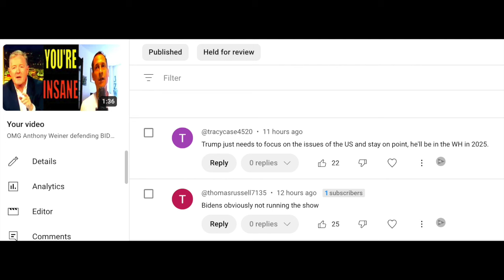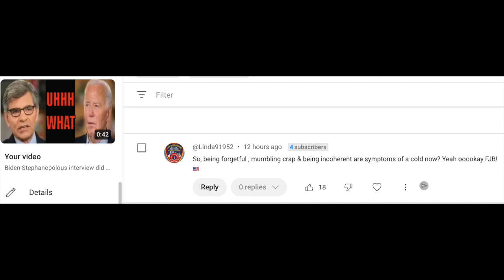this interview EXPOSED Joe Biden